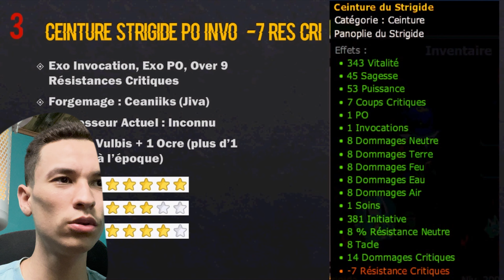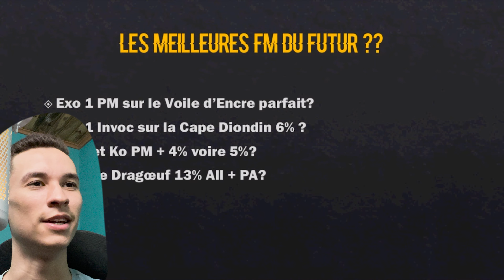[DOFUS] OS 10 MAIORES MAGES DA HISTÓRIA ! 1BK + EM UM ÚNICO ITEM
MEU SETUP ESTÁ NA AMAZON SE PUDER COMPRAR PELO MEU LINK QUALQUER COISA ME AJUDA MUITO

Se quiser fazer parte da maior Comunidade que existe de Jogos da Ankama no Brasil no Discord entre no meu discord com mais de 4 mil pessoas

Torne-se membro e ganhe centenas de benefícios e me ajuda imensamente :)